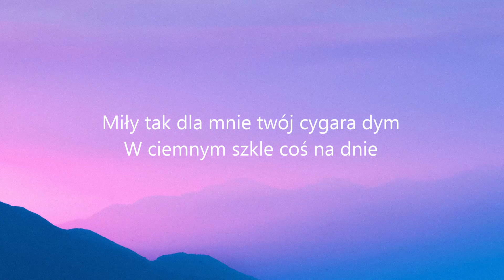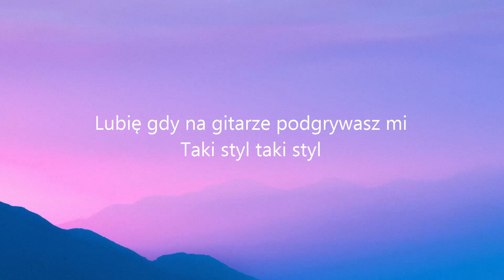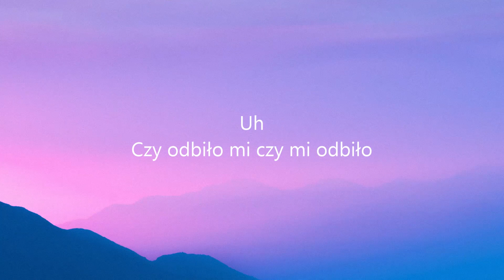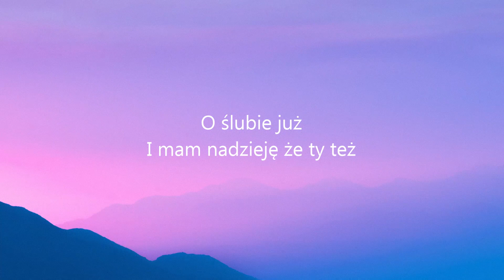Sanah - ten Stan (Lyrics)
What's the next song?

Sanah - ten Stan text:
Miły tak dla mnie twój cygara dym
W ciemnym szkle coś na dnie
I stary film
Miejski szyk i na żel włosy w tył
Taki styl taki styl
Pamiętasz po imprezie Starbucks był był
Zabrałeś mnie na kawę niezły deal deal
Gdzieś tam pisałam o tym znowu ty ty
Tak patrzysz na mnie że rumieńce kradniesz
A ja cię lubię
Aż za bardzo przez to myślę już o ślubie
O ślubie już
I mam nadzieję że ty też
Mnie chcesz
Pachniesz jak wiosenny bez
Tak lubię cię lubię cię jak
Na zabój tak
O ślubie już
Mnie chcesz
Na zabój lubię
Całe dnie zapisuję twój obraz byś
W każdej chwili mógł w moim iPhonie być
Lubię gdy na gitarze podgrywasz mi
O ślubie już
Mnie chcesz
Na zabój tak
Ja cię lubię
O ślubie już
Mnie chcesz
Na zabój lubię
Uh
Czy odbiło mi czy mi odbiło
Uh
Tak miło mi się porobiło
O ślubie już
Mnie chcesz
Na zabój tak
Ja cię lubię
O ślubie już
Mnie chcesz
Na zabój lubię